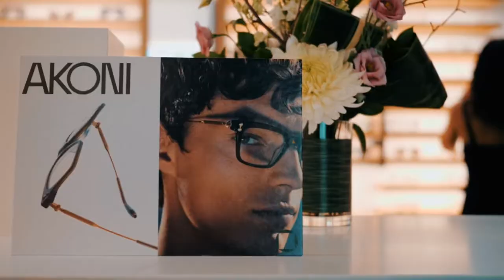Akoni Eyewear x Tris Coffin Opticiens | Event Highlights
Here's a little recap of our Exclusive Event for the Canadian launch of @akonieyewear at Tris Coffin Opticiens! An incredible evening filled with great music, food and drinks, celebrating the Akoni Collection III.
Credits | John Koo Photography & Rémi Diana